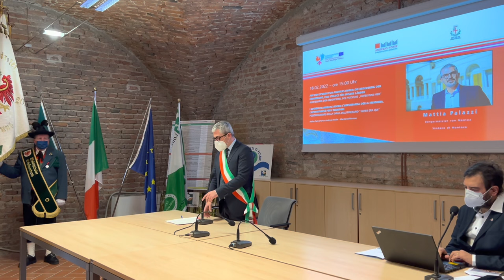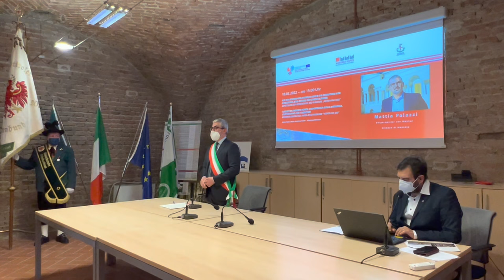INTERVENTO DI MATTIA PALAZZI, Sindaco di Mantova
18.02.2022 - CONFERENZA STAMPA - SALA CONVEGNI PARCO DEL MINCIO - MANTOVA
I LUOGHI DI ANDREAS HOFER: L’IMPORTANZA DELLA MEMORIA, L’OPPORTUNITÀ PER I TERRITORI POSIZIONAMENTO DELLA TARGA DELL’ITINERARIO “HOFER ERA QUI“
Hanno partecipato:
• Mattia Palazzi , Sindaco di Mantova
• Enzo Cestari, Comandante della Federazione Schützen del Welschtirol
• Giuseppe Ferrandi, Direttore della Fondazione Museo storico del Trentino
• Paolo Predella, Presidente Associazione Porta Giulia Hofer
• Maurizio Pellizzer, Presidente del Parco del Mincio
• Peter Assmann, Direttore dei Musei del Tirolo
• Carlo Bottani, Presidente della Provincia di Mantova
• Maurizio Fugatti, Presidente del GECT Euregio Tirolo-Alto Adige-Trentino e Presidente della Provincia autonoma di Trento
•  moderatore Angelo Conte